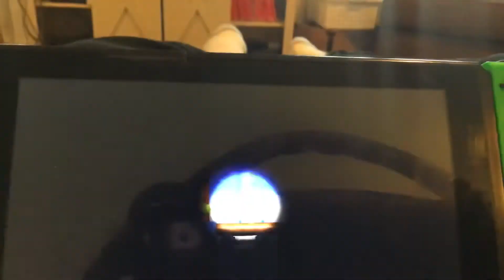Defending NB With his favorite game￼